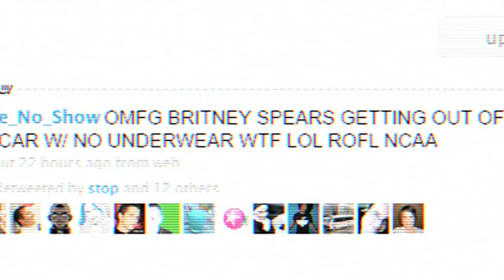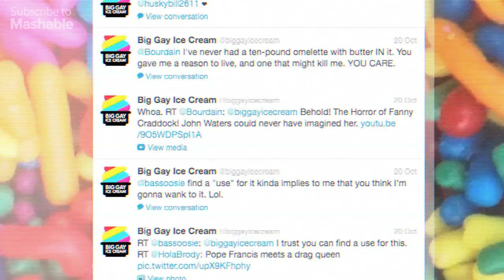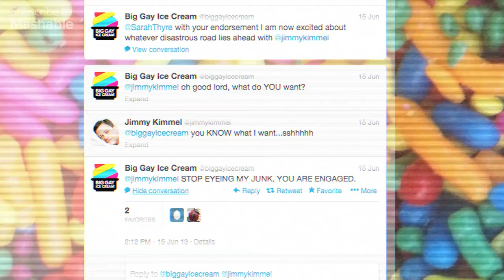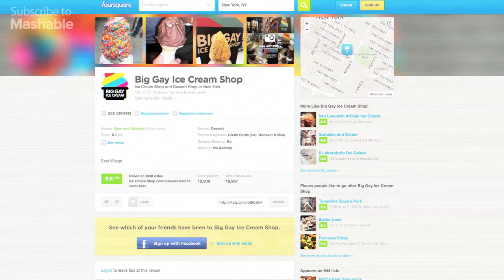Can social media sell Big Gay Ice Cream? // Social Small Biz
New Yorkers love Big Gay Ice Cream and its witty, always-on social media presence.  Owner Doug Quint tells us how he learned to love Twitter, why he kept his distance from Foursquare, and shows us some revealing photos of Bea Arthur.

Mashable is the leading independent news site for all things tech, social media, and internet culture.